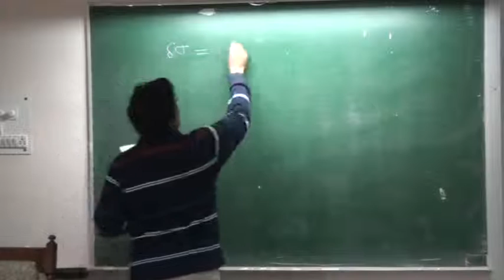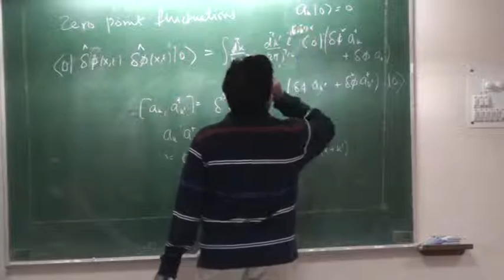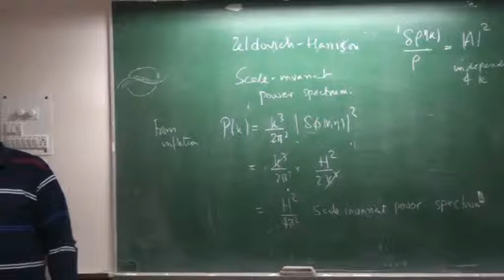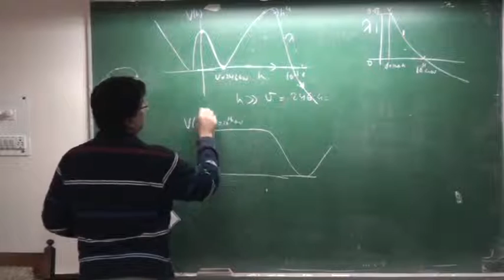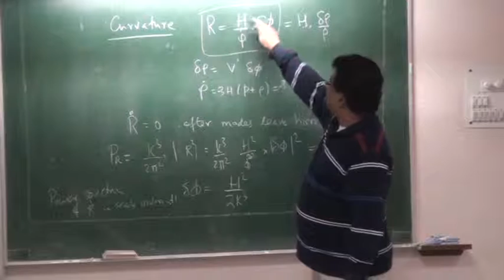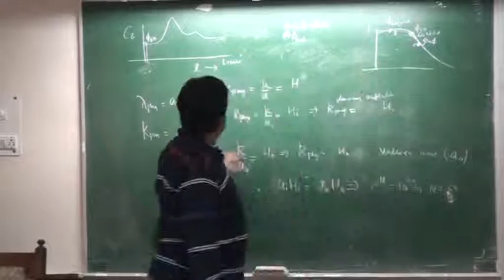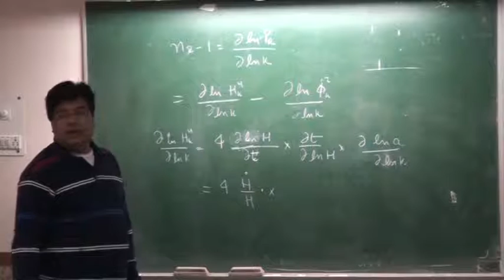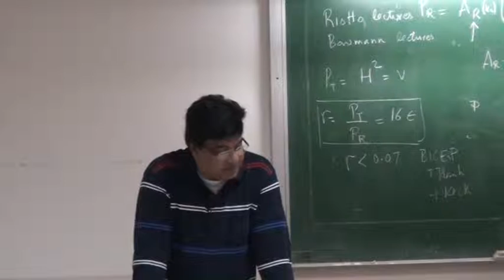Early Universe ; Subhendra Mohanty ; Lecture - 9